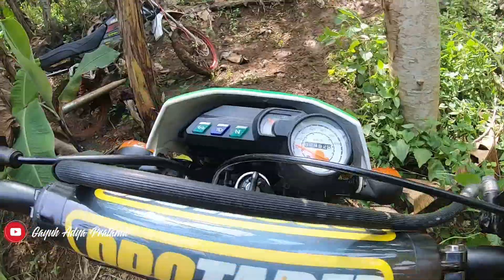Nge Trail di kebon Pisang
Trabas tipis - tipis unak unuk bersama rombongan badut malang selatan.

tetap berhati hati dijalur, karena esok hari dunia masih membutuhkan kehadiranmu.

salam mlipir sukses :)
ikuti juga saya disini :